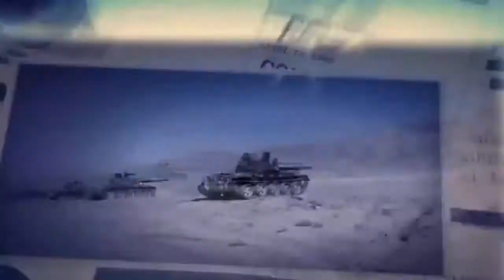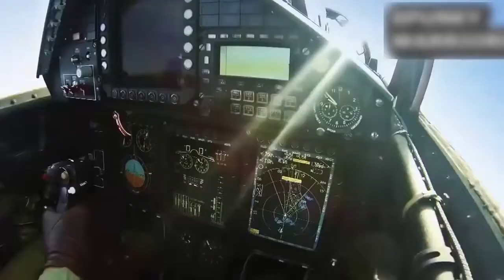Brook no further delay on constructions of India's indigenous Aircraft Carrier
The delay in delivering an Indigenous Aircraft Carrier (IAC) will adversely impact the Indian Navy, with one of its two carriers in the process of being de-commissioned, the government auditor has pointed out. The Comptroller and Auditor General, in a report tabled in Parliament last week, also pointed out that there was "continuing disagreement over project timelines between the Indian Navy and Cochin Shipyard Limited (where the IAC is being fitted out), with realistic dates for delivery yet to be worked out."

The delay has also resulted in the cost escalating beyond the originally sanctioned Rs 19,341 crore, the report said, adding that the overall physical progress of the carrier was not assessable. The shipyard says the carrier will be delivered in 2023, five years behind schedule. With INS Viraat in the process of being decommissioned she set out on her farewell voyage from Mumbai to Kochi earlier this week India will be left with only one aircraft carrier, INS Vikramaditya against its requirement of at least two to be deployed on the western and eastern seaboards.

"While the Indian Navy envisions ready combat availability of two aircraft carriers at any given time, with INS Vikramaditya in service and INS Viraat likely to be decommissioned in 2016-17, continuous shifting of timelines of delivery of the Indigenous Aircraft Carrier will adversely impact naval capabilities," said CAG, perhaps unaware of the timeline for INS Viraat de-commissioning.) The auditor has said that the Cochin Shipyard Limited and the Indian Navy were not operating in sync.

"The shipyard projected that delivery schedule of the aircraft carrier would be in 2023, against December 2018 as per approval of the Cabinet Committee on Security. The Indian Navy and the shipyard were not operating in sync, which was reflected in lack of agreement on project timelines as well as lack of review of project timelines, for arriving at a realistic delivery date," the CAG said.

Factors like shortage of requisite steel delayed the commencement of fabricating the hull, while late receipt of critical equipment like diesel alternators and gearboxes delayed the launching of the ship. The report also said delayed constitution of the Empowered Apex Committee meant the project was not being monitored at the apex level and the Steering Committee remained dysfunctional between October 2007 to August 2013, which was almost the entire duration of Phase-I of the project.

There was also a shortfall in the meetings of the Project Management Board and other project monitoring mechanisms. "Neither the ministry nor the shipyard could assess the physical state of construction of the ship as the ministry failed to incorporate essential formats for progress reporting in the contracts," the CAG said. The report also said that the MiG-29K aircraft that will operate from the IAC continues to face operational deficiencies due to defects in engines, airframe and fly-by-wire system. The compatibility of the aircraft for deck operations is also still to be fully proved.